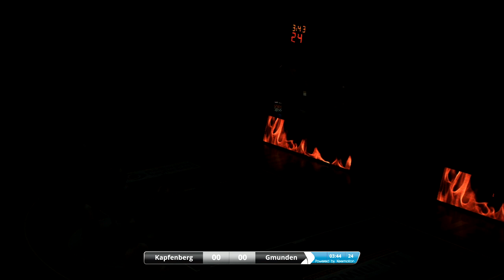May 29th, 2019 - ECE Bulls Kapfenberg vs Basket Swans Gmunden (Playoffs G1 F)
Kapfenberg: #4 Elijah Wilson, #5 Bogic Vujosevic, #6 Lukas Hahn, #7 Xavier Ford, #9 Marinko Nakic, #11 Milan Stegnjaic, #12 Marino Sarlija, #13 Darien Nelson-Henry, #14 Tobias Schrittwieser, #15 Marck Coffin, #17 David Vötsch, #18 Elias Podany. Coach: Mike Coffin.

Gmunden: #3 Chance Murray, #4 Enis Murati, #5 Devin White, #6 Daniel Friedrich, #8 Thomas Buchegger, #10 Toni Blazan, #11 Lukas Schartmüller, #12 Matthias Linortner, #14 Tilo Klette, #17 Torrion Brummitt, #18 Milovan Draskovic, #19 Simon Kasparet. Coach: Bernd Wimmer.